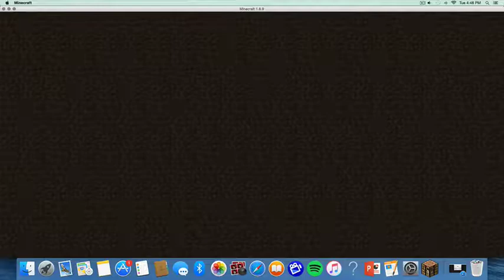Bedwars with Toothlessjedi! Funny moments!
Hi, welcome to another vid on the channel with Toothlessjedi. Some may know him as the 'Ugandan Knuckles'.